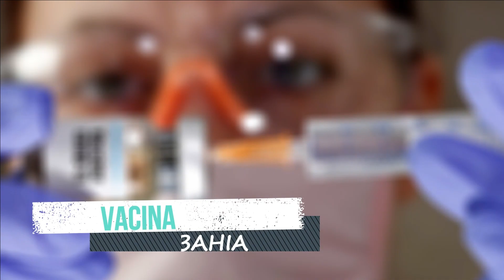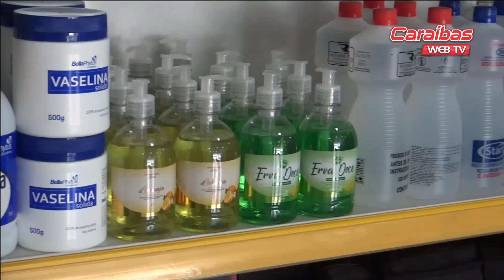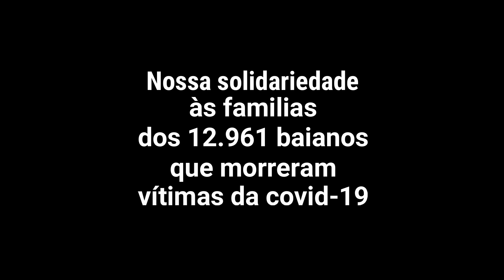Bahia registra 115 novas mortes pela Covid-19. BOLETIM CORONAVÍRUS IRECÊ 12-03-2021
Sintonize 100,7